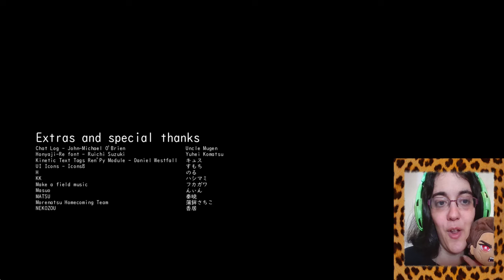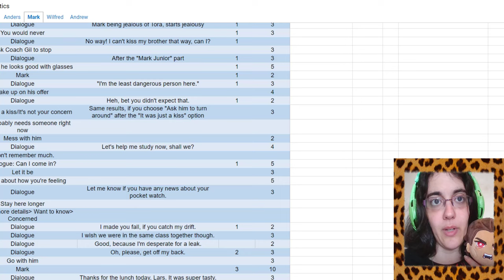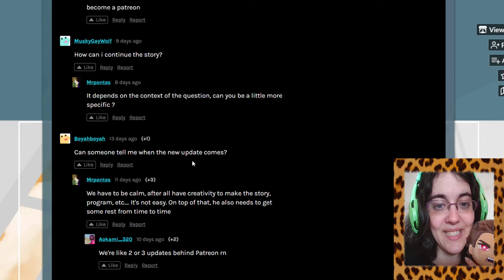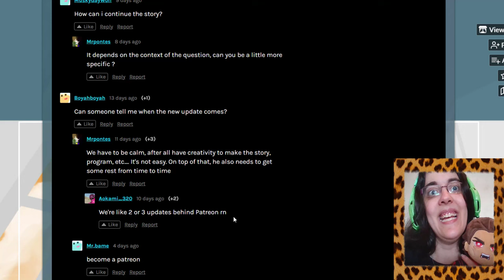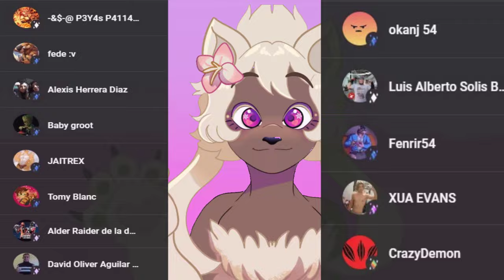After Class [MARK] Parte19-MUCHOS SECRETOS!!!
Muchos secretos.

Mark es el personaje con más secretos del juego aunque parece que tambien tiene una cierta sed de venganza por alguien... De quien se tratara...

• Mis Redes •